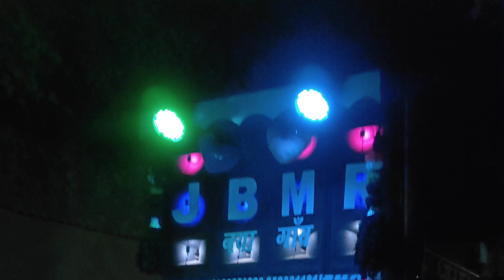वायरल तर्ज : तेरा दिल का apple फोन म सुथरी फोटू बणाले | Satish Chandela Himanshu Naredi New Dj Song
वायरल तर्ज : तेरा दिल का apple फोन म सुथरी फोटू बणाले | Satish Chandela Himanshu Naredi New Dj Song 2024

❖Album :- Rajasthani Song
❖ Song :- tera dil ka apple phone m ek suthri photu bna le
❖Singer : - himanshu naredi
❖Artist   : - Vishnu & Raina
❖Lyrics
❖Video DOP :- Satish Chandela
❖Poster :- Satish Chandela
❖Music Label :-  Chandela Records
❖Director : - Satish Chandela
❖Producer :- Satish Chandela (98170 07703)
❖ Channel Mangmant :- Rahul Chandela

❖ Special Thanks :- R.C Gujjar, Krishan Chandela,Jeetu Gurjar, Manoj Chandela, Sachin Yadav,V.C Gujjar, Ashish Lagri & Team 74

❖ Copyright: - Chandela Music

❖ Social Media Promotion - CFN DIGITAL Media

👉 CEO : - Satish Chandela

thari sakal chand su milri than fursat m ghadi chhi ri bemaata baithi baithi ye photu hui purani jaan dekh yaad teri aani thara dil ka apple phone m ek suthri photu bna le chhati k lga ke rakh khol vibration phone kade dil dadkan badjya batan bna lu bursat ko chhati k chipki rijyo thari mammy ko damad chhori tharo husband bna le satish_chandela
mithi mithi bol ke ghi sa gaal r
bairan chal matkani chal r singer badri chandela badri chandela new Haryanvi Song
himanshu naredi
singer himanshu naredi
himanshu naredi new song
teri aankhya ki dunali
dil m ghav kargi satish chandela
satish chandela dj song
gurjar new dj song
singer satish chandela
writer satish chandela
nayagaon aala
samay singh pilwal viral tarj 13
samay singh pilwal rajasthani song
indraj bhadana damal
indraj bhadana rahsthani song
indraj bhadana song
samay sing pilwal
Devi sankar saini bohna
devi sankar saini bohna dj song
singer devisankar bohna